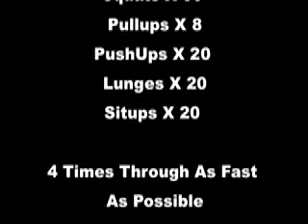Musclebuilding Home Workout Week #3